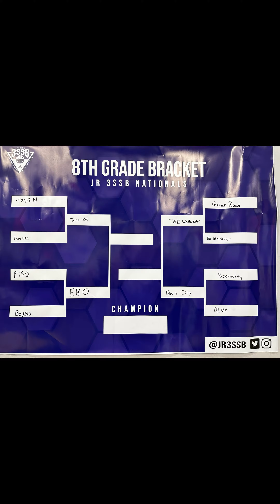6'5" #21 Asher Thompson EBO c/o 27 Double Doubles @ final four of JR3SSB National Championship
Asher Thompson 6'5" 14 yr old from EBO/Clovis East High School c/o 27 went for 15 points on 7 of 12 shooting from the field, he had 7 offensive rebounds, 7 defensive, 6 assists, 3 blocks and 2 steals and 0 turnovers. EBO lost in the Final four of this game versus TeamUSC Premiere South Carolina. The last game was the 6th game EBO had played during the tournament in the last 2 days.